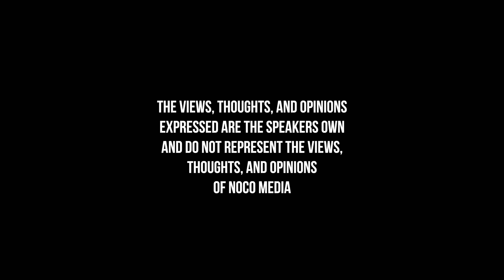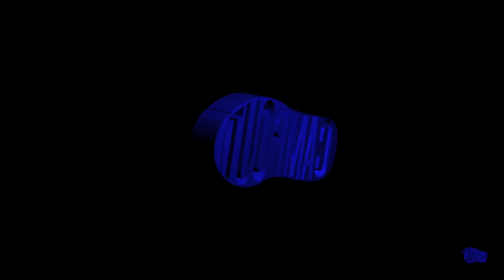Campout TV - Episode 18 - Far Rock America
Most native New Yorkers know Far Rockaway as a hidden gem with jagged edges. If you know, you know Far Rockaway is like Alcatraz...one way in one way out. If you make it out
alive and well you're a success. Rell is one of the many who has broken the cycle and beat the odds through his Brand The Crate and Far Rock inspired Athleisure line. Rell camped out with Scrams and Guest Host Cheech this week, to talk about his brand, Chinx, Stack Bundles and all the generational wins Far Rockaway has had over the years.